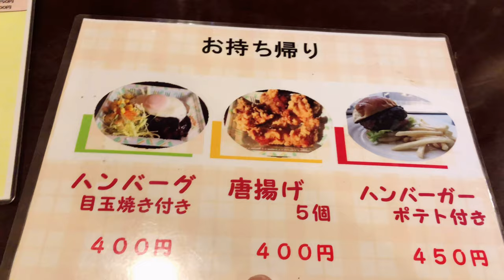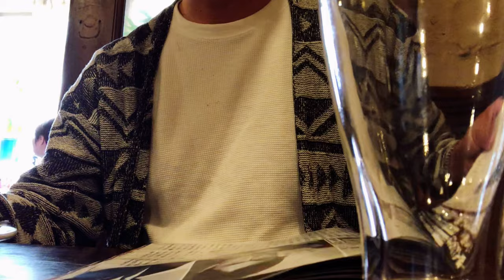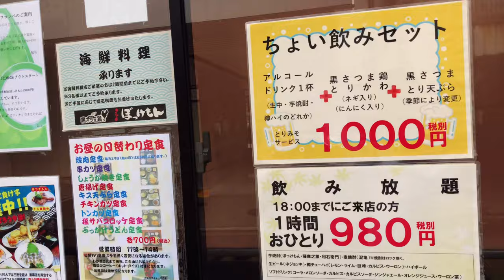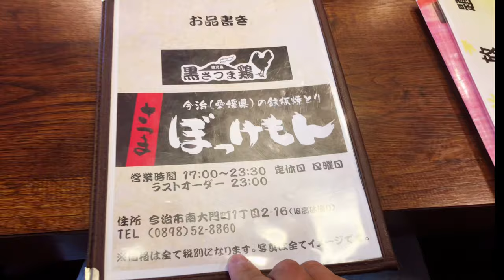【一人飲み】今治の銀座で一人しっぽりと飲む。物思いに耽る昼呑み休日ルーティン。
銀座を歩き、モードリン、さつまぼっけもん今治港へ行って来ました。

【過去動画】
★ 【昼呑み】松山市の鹿島へ！釣り遠征と昼飲みの休日

★ 【昼呑み】過去最高の引きで自己記録なるか！？釣りから始まる昼飲みの休日。

★釣った魚で飲みたい！今治市で釣りと自宅飲みの休日。

★【昼呑み】リベンジなるか！？今治市で釣りと昼飲みの休日ルーティン。

★【昼呑み】今治で愛されるB級グルメ焼豚玉子飯で飲みと、釣りの休日。

★今治市で紅葉赤く染まる。朝飲み昼呑みでほっぺも染める休日。

★【昼呑み】今治で発見！まさかの釣り場天国！から昼呑みランチへ

★【昼呑み】釣行後、意外なレストランを発見！昼飲みの休日

★【昼呑み】釣りから始まる昼飲み休日ルーティン。釣りにまさかの展開が！

★【はしご酒】昼間から深夜まで飲むベロベロな休日【昼呑み】

【一人飲み】鮮度抜群のカツオで乾杯。ラーメンで締める休日ルーティン【昼飯み】

★ 【昼呑み】今治市で釣りから始まる昼飲み休日。絶品ホルモン鍋と極上ラーメンではしご酒

★今治市でenjoy休日。焼肉と鷄チャーシューのラーメン

★今治市で朝から飲む千べろpart1

★今治市で朝から飲む千べろpart2

★今治市で朝から飲む千べろpart3

★緊張、、昼間っから初めての一人飲み、一人撮り　　かつや昼飲み

★今治市で昼間っから飲む　おこのみのこお

★イオンモールで昼飲み

★今治市の八勝亭でランチタイムから昼呑み

音楽

魔王魂